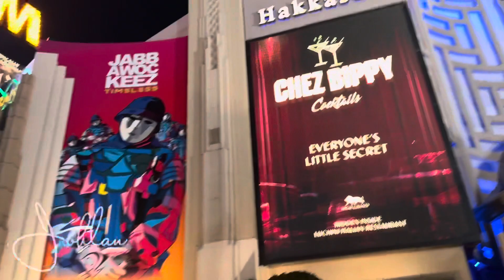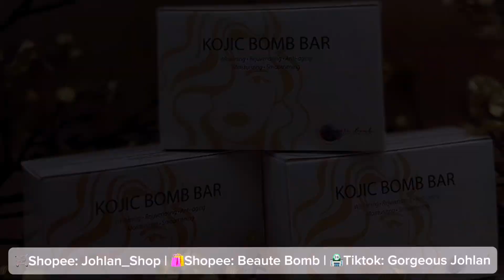BROOKLYN BRIDGE / HELL’S KITCHEN LAS VEGAS | SEXBOMB JOHLAN